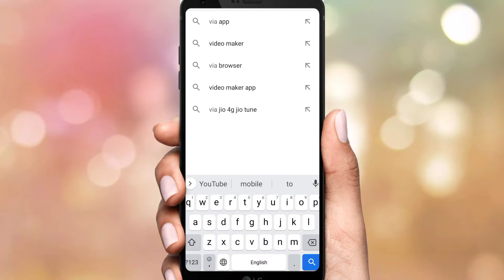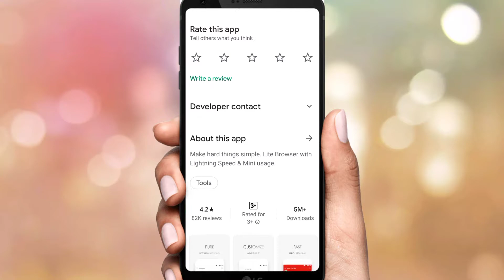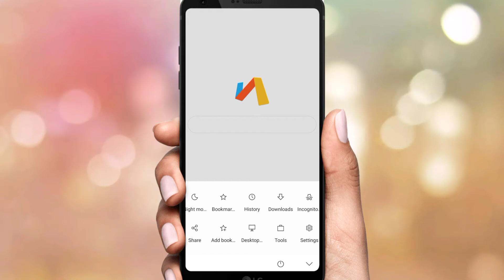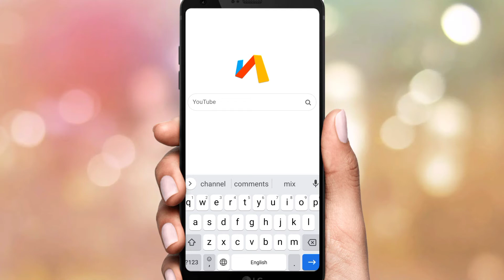Google ka Baap || Best Browser under 1 MB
Hello friends 👋👋👋❣️❣️❣️

Aaj ki is video me Mene aapko bataya hai 2 app ke baare me jisse aap browsing kar sakte hai Google ki tarah

Dono application 1mb se kam ka app h

Video kafi interesting h to pura dekhiye and video Pasand Aaye to video ko like kare aur share kare

Thanks 😀☺️😘😊😊😊😁